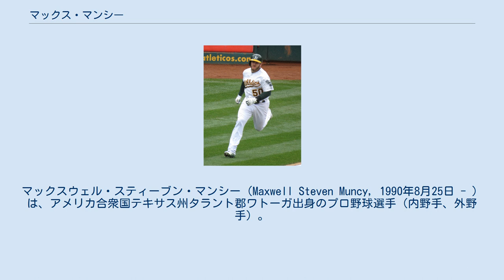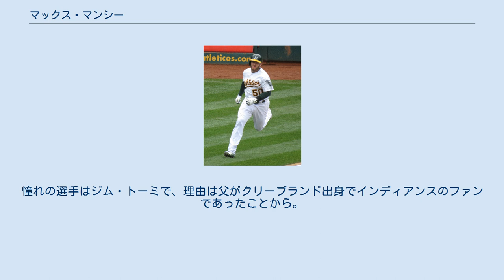マックス・マンシー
マックスウェル・スティーブン・マンシー（Maxwell Steven Muncy, 1990年8月25日 - ）は、アメリカ合衆国テキサス州タラント郡ワトーガ出身のプロ野球選手（内野手、外野手）。
右投左打。
 2009年のMLBドラフト41巡目（全体1235位）でクリーブランド・インディアンスから指名されたが、まだプロで通用する実力がないと判断し、契約せずにベイラー大学へ進学した。
大学時代はローガン・ベレットとチームメートだった。
 オークランド・アスレチックス時代 (2015年5月17日) 2012年のMLBドラフト5巡目（全体169位）でオークランド・アスレチックスから指名され、プロ入り。
この年は傘下のA級バーリントン・ビーズでプロデビューし、64試合に出場して打率.275、4本塁打、23打点、3盗塁を記録した。
 2013年はA+級ストックトン・ポーツとAA級ミッドランド・ロックハウンズでプレーし、2球団合計で140試合に出場して打率.273、25本塁打、100打点、1盗塁を記録した。
 2014年はAA級ミッドランドでプレーし、122試合に出場して打率.264、7本塁打、63打点、7盗塁を記録した。
 2015年は開幕をAAA級ナッシュビル・サウンズで迎え、4月25日にベン・ゾブリストの故障者リスト入りに伴ってメジャー初昇格を果たし、アクティブ・ロースター入りした。
同日のデトロイト・タイガース戦でメジャーデビュー。
この年はメジャーでは45試合に出場して打率.206、3本塁打、9打点を記録した。
 2016年6月16日のテキサス・レンジャーズ戦では8回まで無安打に抑えられていた相手先発のコルビー・ルイスからノーヒットノーランを阻止する二塁打を放った。
同年はユーティリティとして51試合に出場し、打率.186、2本塁打、8打点を記録した。
また24三振に対して20四球を選んだため、低打率ながら出塁率.308をマークした。
 2017年1月3日にラージャイ・デービスの加入に伴ってDFAとなった後、10日に40人枠から外れる形でAAA級ナッシュビルへ降格した。
3月末にアスレチックスをリリースされ、以降契約先を得るまでの間、出身高校のグラウンドを借りて練習したり、父に打撃投手を買って出てもらったりした。
MLBだけでなく日本球界や韓国球界も視野に入れていた。
 2017年4月28日にロサンゼルス・ドジャースとマイナー契約を結び、傘下のAAA級オクラホマシティ・ドジャースへ配属された。
 2018年はAAA級オクラホマシティで開幕を迎え、4月17日にメジャー契約を結んでアクティブ・ロースター入りした。
7月のMLBオールスターゲームまでに22本の本塁打を放ち、初めてホームランダービーに出場した。
最終的に137試合に出場して打率.263、35本塁打、79打点を記録した。
守備では一塁、二塁、三塁と内野をまんべんなく守った。
ポストシーズンは打率.186と苦しんだが、ワールドシリーズ第3戦では、延長18回に劇的なサヨナラホームランを放った。
 2019年も前半戦に22本塁打を放ち、オールスターに代替選出された。
8月30日に手首の骨折で2週間近く離脱した以外は出場し、141試合で打率.251、35本塁打、98打点だった。
ポストシーズンのディビジョンシリーズでは3本塁打を放つ活躍を見せたが、チームは敗退した。
 2020年2月6日、ドジャースと3年総額2600万ドルで契約延長したことが発表された。
オプションとして2023年は球団側が選択権を所持し、バイアウトの際は150万ドルが支払われる。
 選球眼が最大の武器で、大学時代の通算四球率は12.2%、マイナー通算（2015年シーズン終了時）は14.5%。
左投手を苦手としている。
憧れの選手はジム・トーミで、理由は父がクリーブランド出身でインディアンスのファンであったことから。